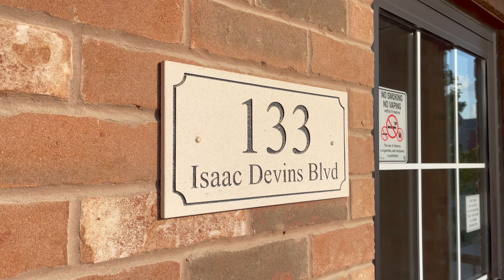133 Isaac Devins Blvd. Unit 8, Toronto - Video Tour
Bruno Mauti, Realtor
RE/MAX Premier Inc.